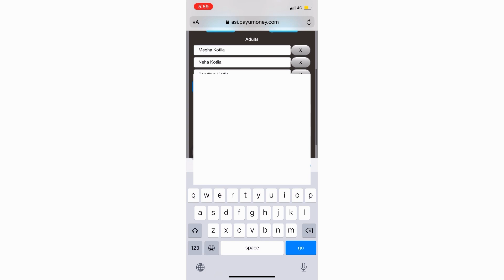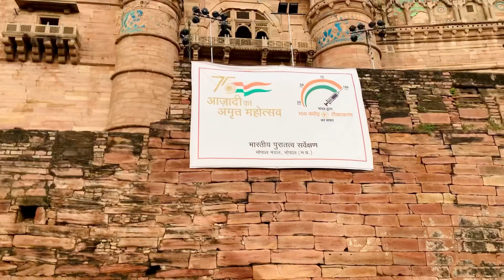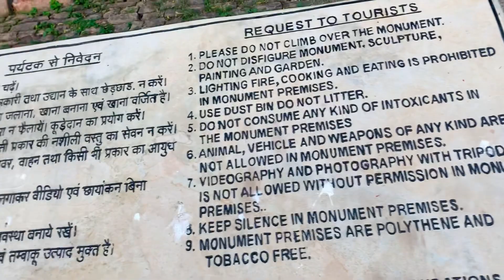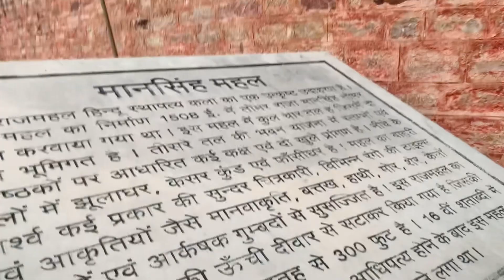Bhool Bhulaiya & BATS - The Haunted Fort of Gwalior | Madhya Pradesh | Sisters vs Globe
sistersvsglobe sistersvsglobeWatch our full video and find out how the inside of Gwalior Fort looks like!

The dark side of Gwalior Fort - Bhool Bhulaiya & Bats - HAUNTED Fort | Must visit in Madhya Pradesh | Sisters vs Globe

Do leave in your comments and likes!

Gwalior Tourist Places | Gwalior Tour Plan & Budget | Things to Do in Gwalior in Hindi | Hindi Vlog | Sisters vs Globe